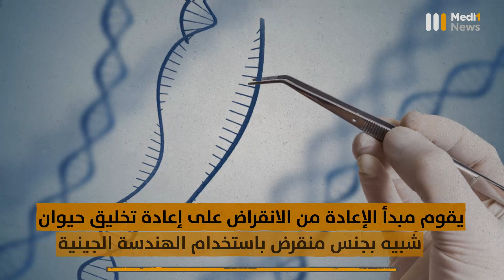هل يعود الماموث المنقرض لينقذ العالم من التغير_المناخي؟‎